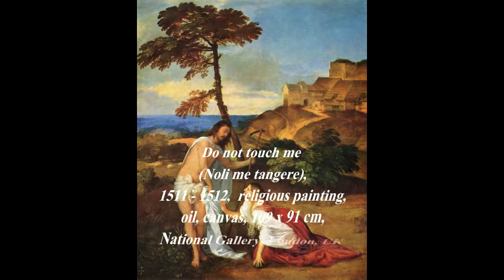Tiziano Vecellio (1489-1576) - Part II - A collection of works painted between 1510 and 1511.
Tiziano Vecelli or Tiziano Vecellio di Gregorio (c. 1488/1490 – 27 August 1576), known in English as Titian, was an Italian painter, the most important member of the 16th-century Venetian school. He was born in Pieve di Cadore, near Belluno (in Veneto, Republic of Venice). During his lifetime he was often called da Cadore, taken from the place of his birth.

Recognized by his contemporaries as "The Sun Amidst Small Stars" (recalling the famous final line of Dante's Paradiso), Titian was one of the most versatile of Italian painters, equally adept with portraits, landscape backgrounds, and mythological and religious subjects. His painting methods, particularly in the application and use of colour, would exercise a profound influence not only on painters of the Italian Renaissance, but on future generations of Western art.

His career was successful from the start, and he became sought after by patrons, initially from Venice and its possessions, then joined by the north Italian princes, and finally the Habsburgs and papacy.

During the course of his long life, Titian's artistic manner changed drastically, but he retained a lifelong interest in colour. Although his mature works may not contain the vivid, luminous tints of his early pieces, their loose brushwork and subtlety of tone are without precedent in the history of Western painting.

7:17